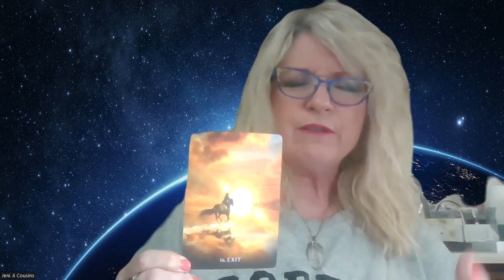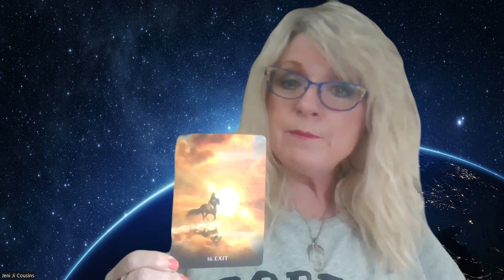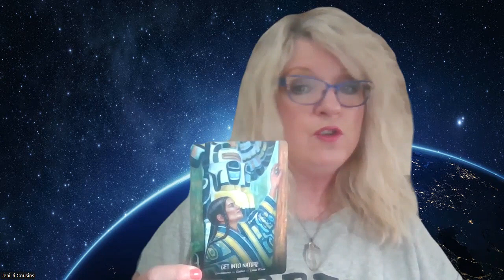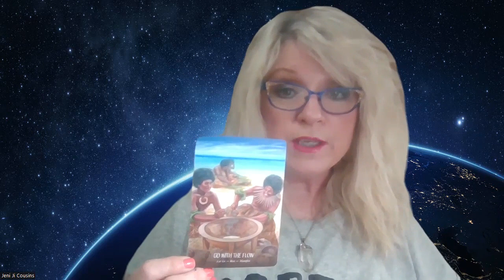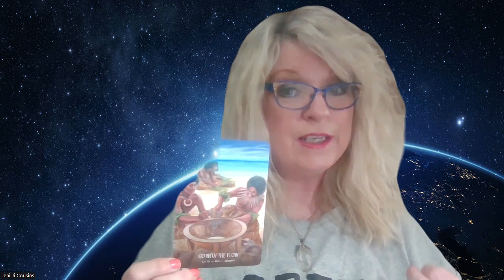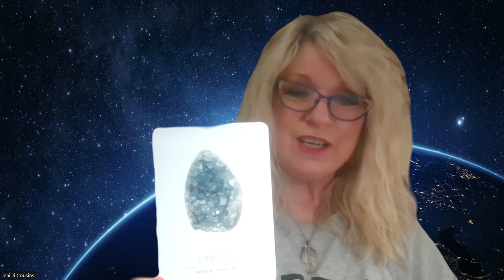March 23 to March 30 - Cosmic Vibes With Jeni Ji: "Are You Transforming Into Who You Want To Be?"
🌟 Dive into the cosmic realm with Jeni Ji as she guides you through the transformative energies of March 23-30! 🌌

Join us for "March 23-30 Cosmic Vibes With Jeni Ji: Are You Transforming Into Who You Want To Be?" and unlock insights to align with your true self. 🌠

Explore the celestial influences shaping your journey and discover if you're stepping into the version of yourself you aspire to be. Don't miss this enlightening episode! ✨

Jeni Ji Cousins is a international known television clairvoyant psychic medium, animal communicator, esoteric spiritual life coach & teacher, past life akashic record readings, meditation teacher, relationship coach, transformation coach & pranic healer. Jeni reads into your level of consciousness to see where you’re at, your souls’ previous lifetimes and what karmic situations you need to resolve. She channels her clairvoyant insights etc & answers all your questions giving you clarity & what steps you need to take to help you transcend and shift forward. She has been doing readings for 40 years .Jeni Ji hosted and produced a live spiritual talk show on Shaw TV Television studios for over 4 years and booked clients & interviewed them & took calls from the viewers doing readings & answering their questions. Jeni has been on many north American radio shows & was interviewed many times in magazines, pod casts & radio shows worldwide. You can also catch her column in sfyogamagazine called “Just Ask Jeni Ji “.